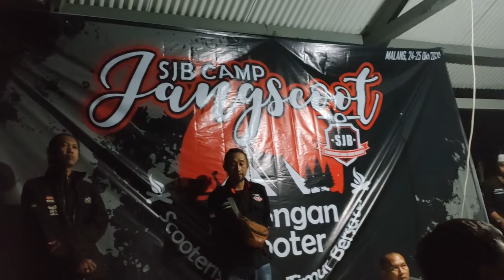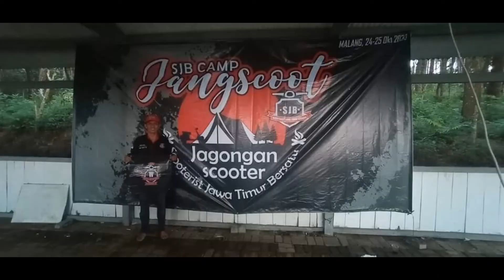jagongan scooter part II - jangscoot - scooteris jawa timur bersatu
lanjutan dari jagongan scooter - scooteris jawa timur bersatu